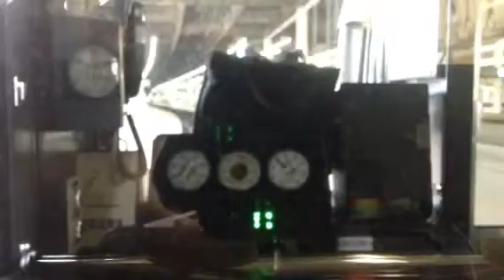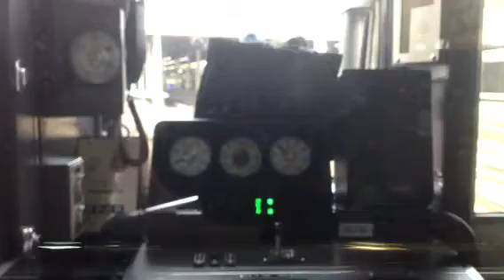2013年4月1日(月)・新型特急サザン(なんば発車)【字幕あり】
8006F+12001F(C#8006)
14:15・下りなんば発車